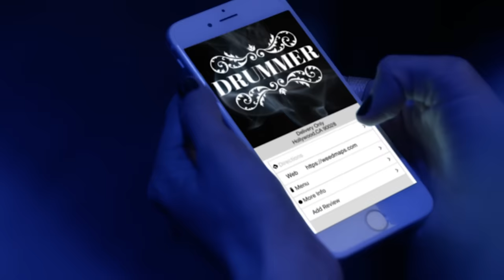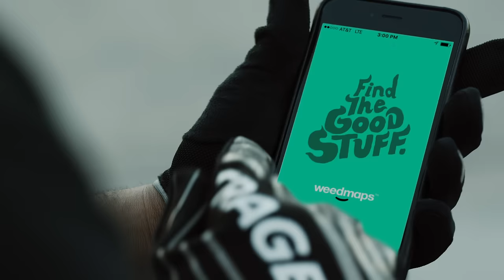Big Grams - Drum Machine ft. Skrillex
Big Grams
Big Boi + Phantogram
"Drum Machine" feat. Skrillex

(C) 2016 Epic Records, a division of Sony Music Entertainment and Republic Records, a division of UMG Recordings, Inc.